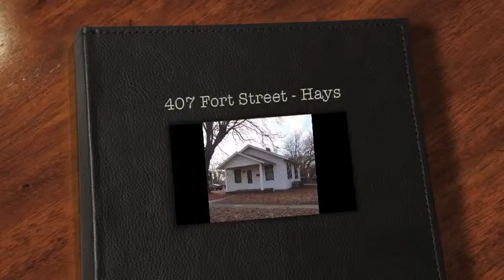407 Fort Street - Hays, KS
Very close to school. Great investment property. Appliances will remain with the buyer. The wall unit is an energy star air conditioner & functions as a heater too. Cute home.